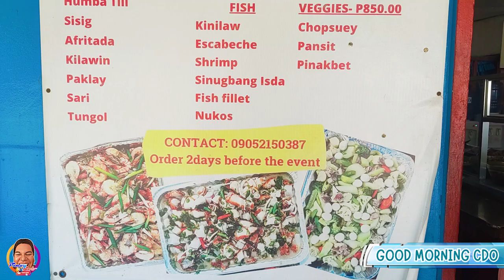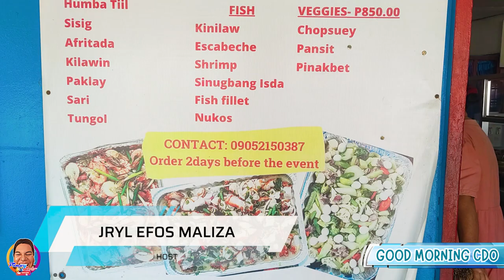Pinoy Rob | Good Morning CDO | BCG MANUS EATERY